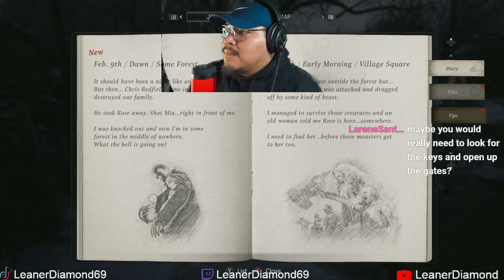I CAN'T BELIEVE HE'S GONE!! EP2 RESIDENT EVIL 8